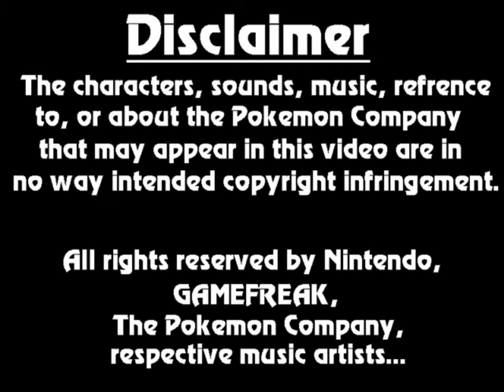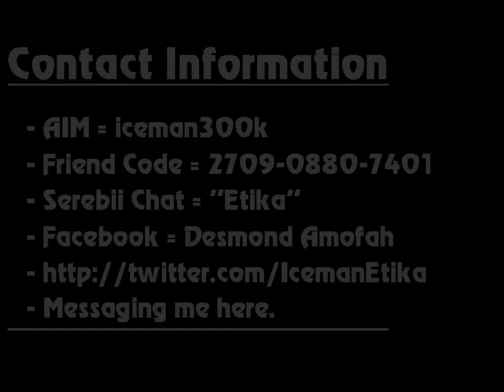Etika Pokemon 5th Gen Battles #2 VS Trevor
Original Description: Round 2! Lets gooooooooooooooooooo! The second of MANY Pokemon wifi Battles, bought to you by Iceman Etika on behalf of the round table. I have been battling competitively since 2009, so I consider my knowledge to be decent, I'm certainly not the best, but I know my stuff. As a trainer, I strive for originality, I aim to use 100% original techniques and strategies, or the least used strategies. Much thanks! He was an awesome opponent, and a pretty cool guy all around, eh likes Pokemon battles and doesn't afraid of anything. You don't know how much it helps when those are done. Thank you, have a good one, next battle shall be uploaded soon! Let me know what you think!